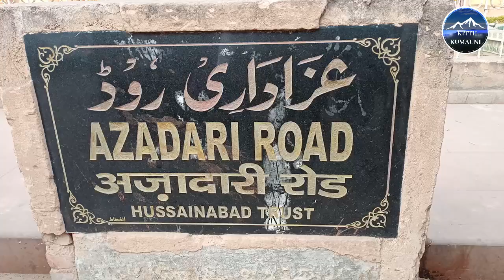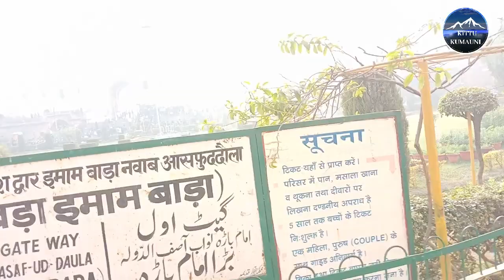BaraImambara BhoolBhulaiya LucknowPictureGallery RoomiGate HussainabadGhantaGhar funtime